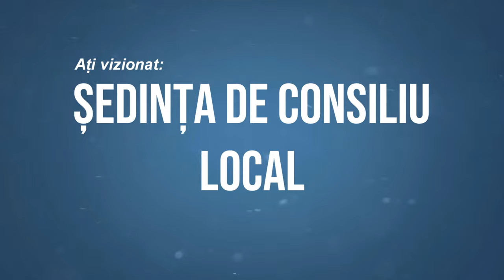LA GHIMES FAGET Sedinta Consiliului Local din 21 decembrie FILMARE EXCLUSIV TV 4K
LA GHIMEȘ FĂGET, județul Bacău, Ședința Consiliului Local din 21 decembrie FILMARE EXCLUSIV TV 4K

Cu drag,
echipa Exclusiv

Vizionare plăcută !

ROMANIA KEYWORD PRO PLUG-IN:
metaverse,
meta vers,
metavers,
metavers romania,